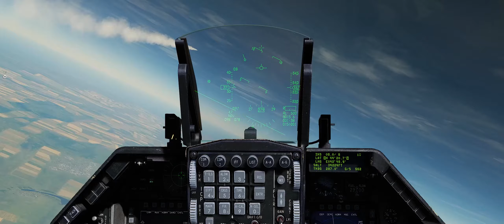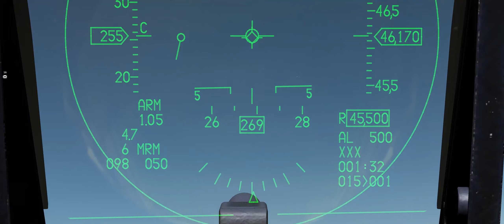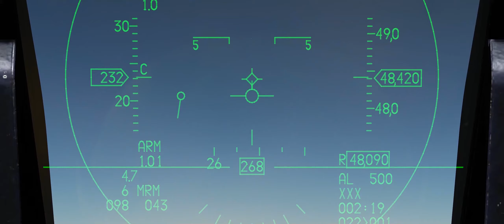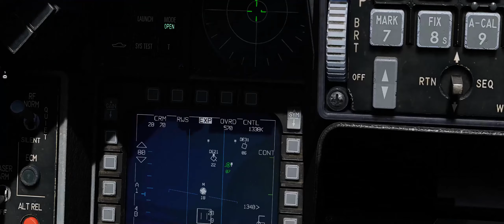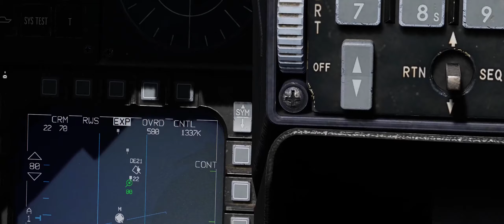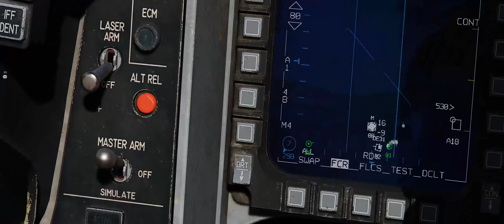DCS-HAF vs =IRIAF=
Really slow motion: suns and stars
Really slow motion:Launch
Sarah Vaughan - Fever [Adam Freeland remix]